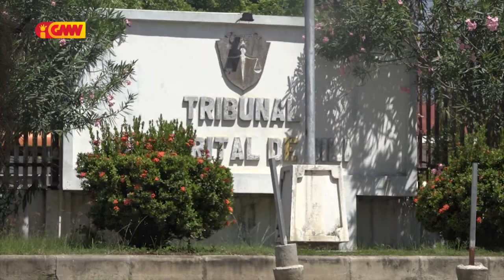PN: Precisa hadia Sistema Justisa iha rai laran